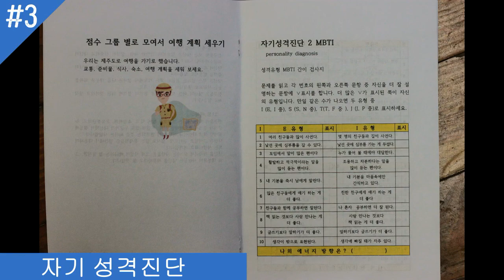2018 Youth 겨울 수련회 (주제: 다림줄, 몽고메리 제일 감리교회)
'다림줄' 이라는 주제로 다녀온 유스 겨울 수련회
- 이번에도 은혜 넘치는 시간이었다..감사 감사.